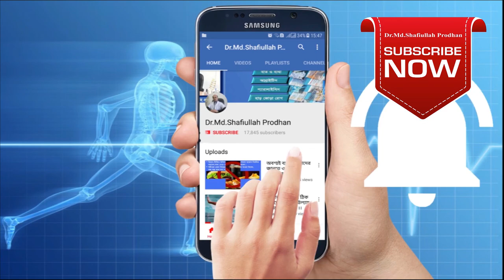প্যারালাইসিস আক্রান্ত রুগির করনিয় || Paralysis Treatment || Pain Treatment || Rehab-physio